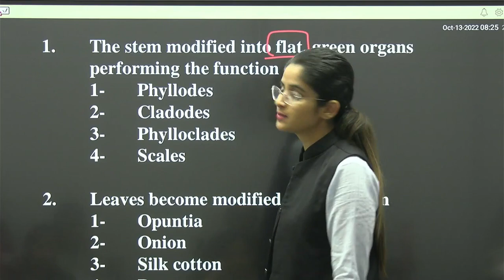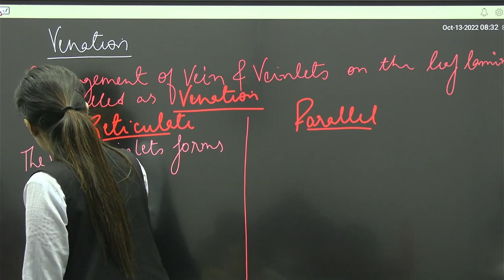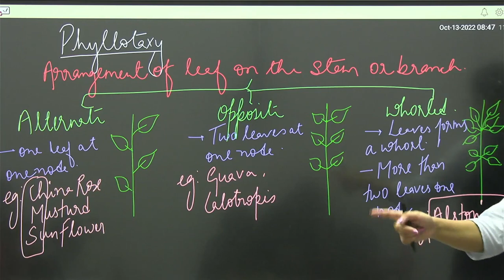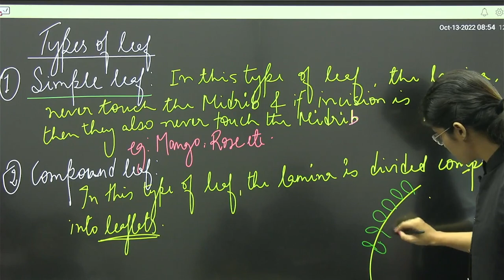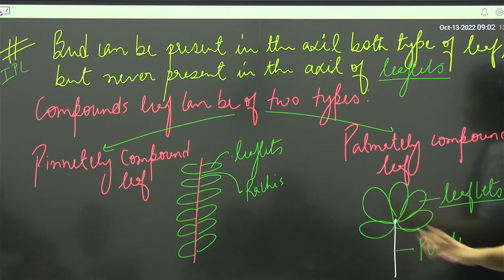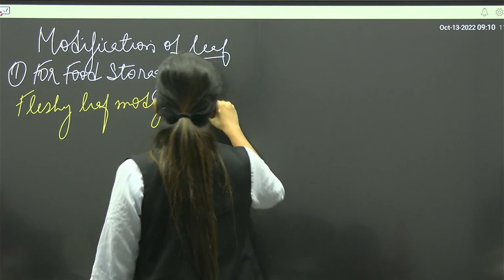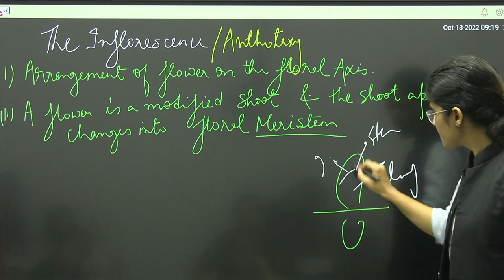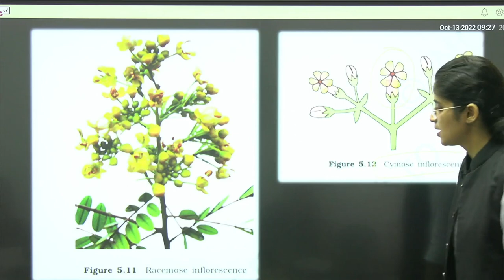Lecture 4 | MORPHOLOGY OF FLOWERING PLANTS|Class11&NEET|Sahyog Series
ShED is now digitally active in order to help students from all directions .
ShED is coming up with so many new initiative which will  help in tremendous improvement of education in INDIA
You can also join offline batches at ShED Coaching - Rajendra Nagar ,Gorakhnath ,Gorakhpur